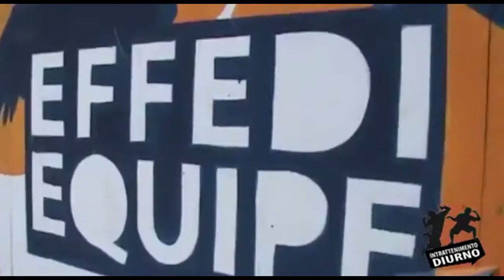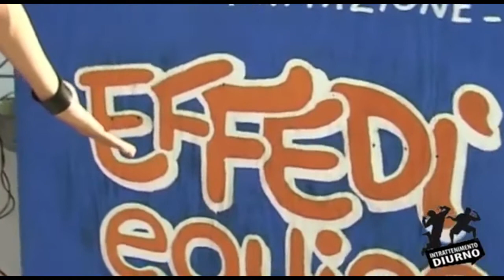Effedi Entertainment Intrattenimento Diurno